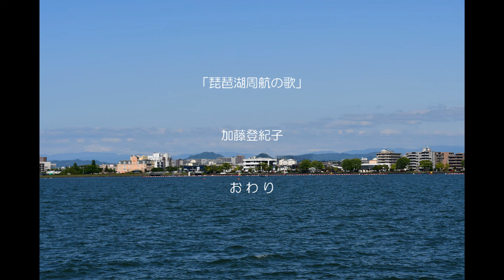琵琶湖周航の歌（加藤登紀子）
「琵琶湖周航の歌」加藤登紀子さんの歌でお聴き下さい。
昨日（４月３０日）、暇に任せて自宅で昼食後、大津市の琵琶湖周辺へカメラを持って車を走らせました。
背景：2022年4月30日、滋賀県大津市の大津湖岸なぎさ公園にて撮影。